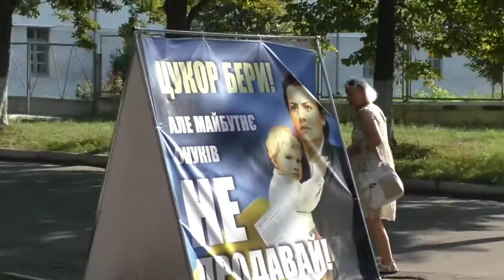Полтавські Тротуарні Новини